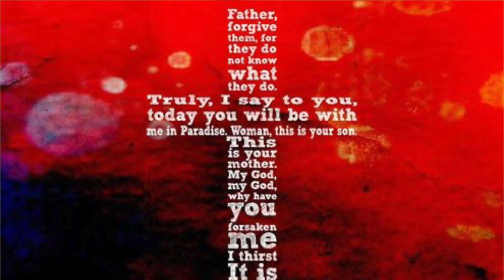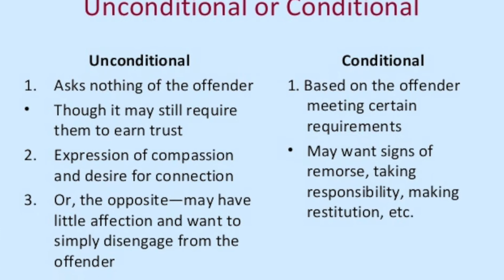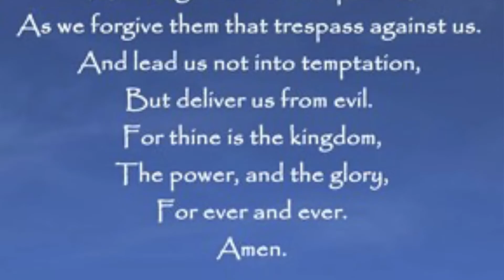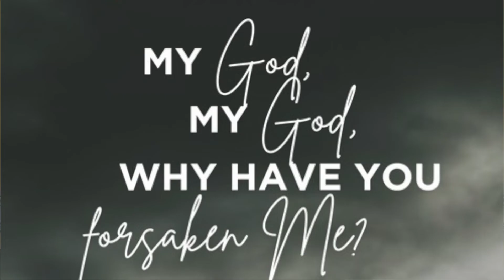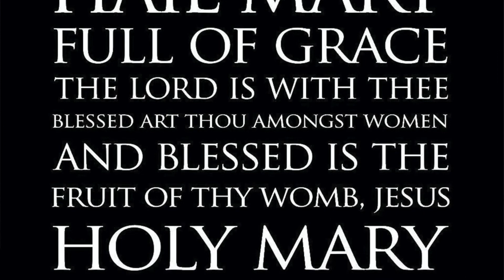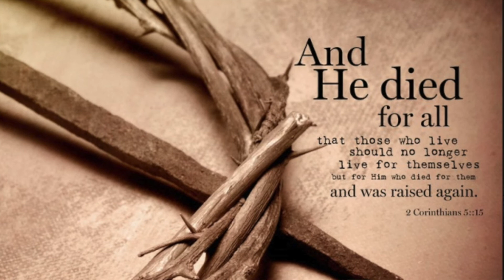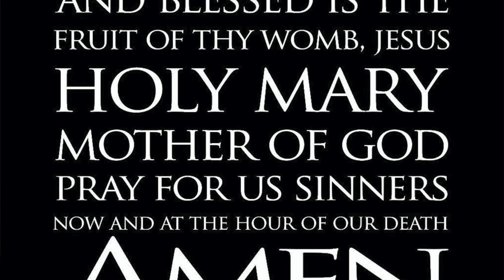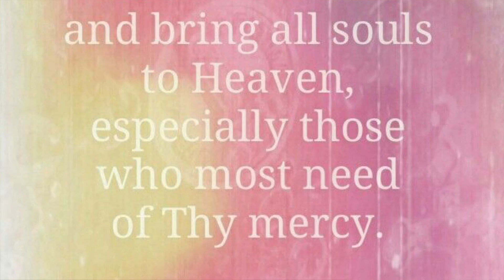Prayer with Peter — Crucifixion and death of Our Lord on the Cross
Today, Peter Ryan, goes into the last words of Christ dying on the cross. He explains them beautifully, as we meditate on this mystery we will feel a deeper sense of the suffering that Jesus went through to redeem us from our sins. It is freeing to understand forgiveness and how this fourth cup of sacrifice is the most powerful example of love for us.